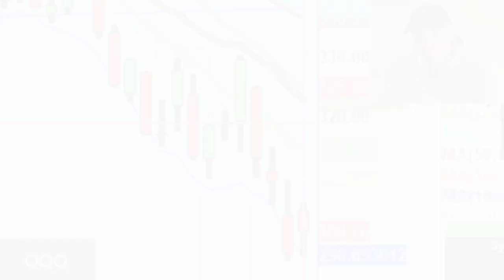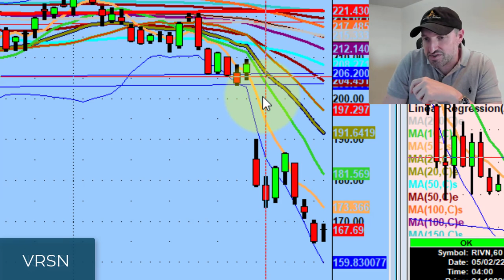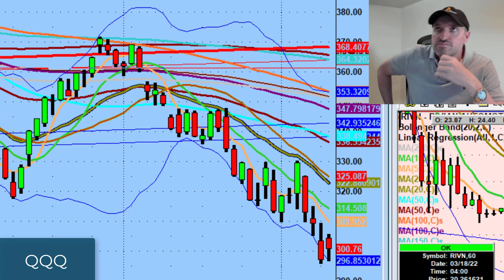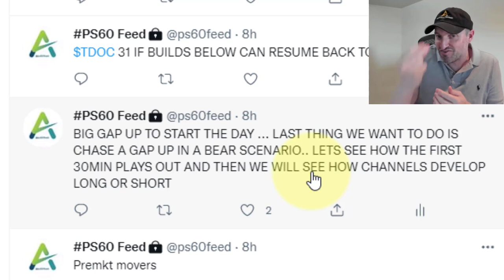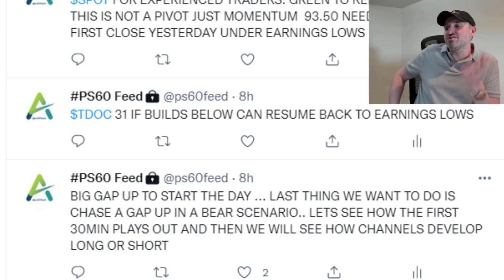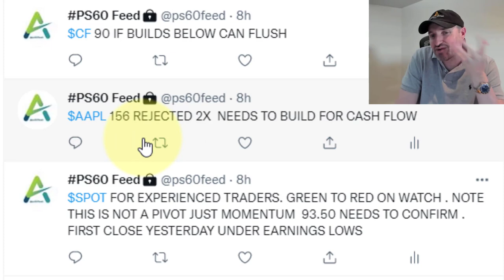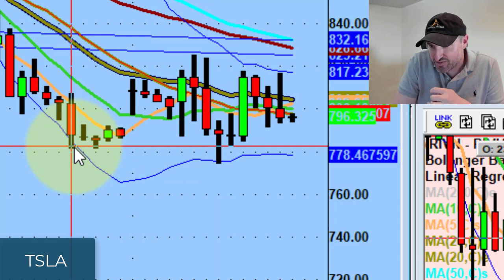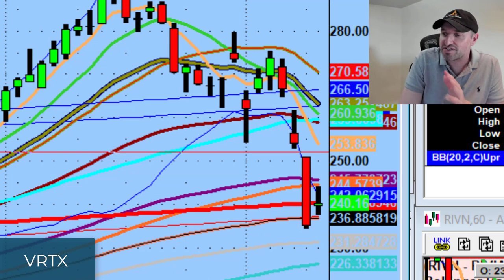Why You Should Never Buy A "Gap & Go" In A Bear Market | Stock Market Technical Analysis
Bottoms are made over the course of weeks and months. Not days.

Tonight we discuss the punishment effect on earnings, why we never buy a gap and go in a bear market, as well as some setups I like for tomorrow Caterpillar (CAT),  Vertex Pharmaceuticals (VRTX), & Comcast (CMCSA).

💚 COMMUNITY SUPPORT 💚